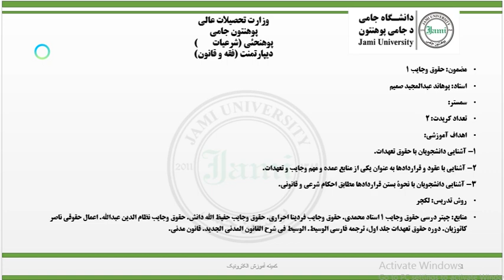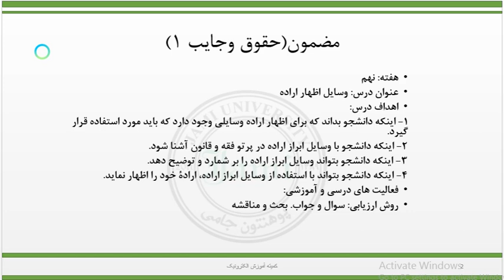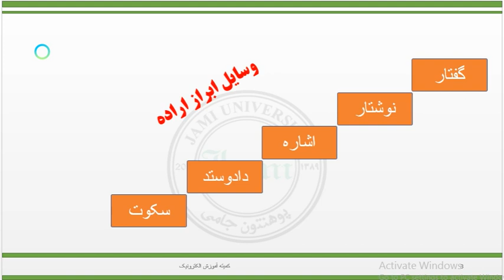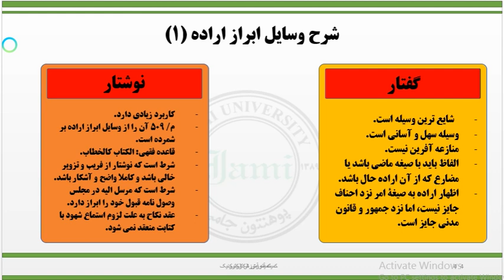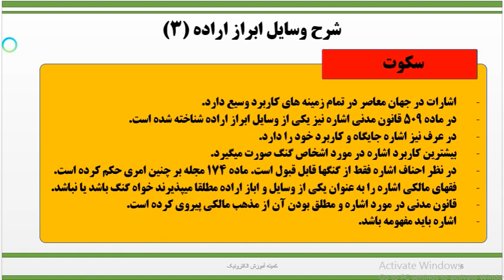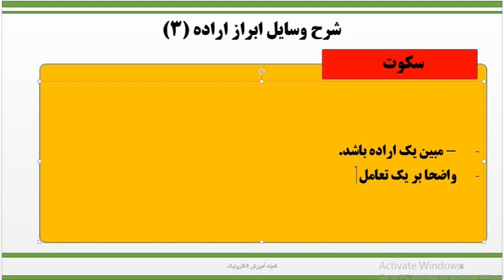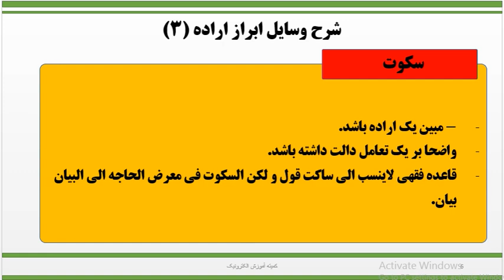حقوق وجایب 1 درس نهم